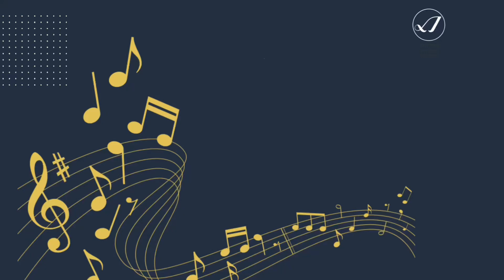Carl Czerny - Practical Exercises for beginners Opp 599, No. 20 : Etude in C Major - Johannan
Artists Music Studio (Singapore) biannual student recital.

Program:

Carl Czerny - Practical Exercises for beginners Opp 599, No. 20 : Etude in C Major

Performer:
Student Johannan

Recorded: Bechstein Music World, Singapore Conference Hall. 8th December 2022